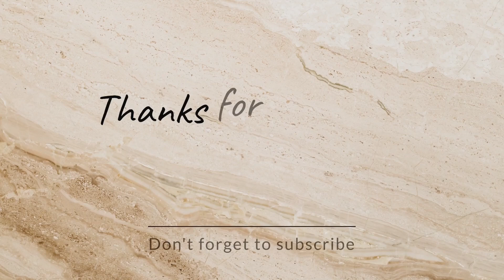Beautiful Arabic Mehndi Design | Very Simple & Easy Arabic Mehndi Design | Latest Mehndi Design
Today I made quick and easy trick  Mehndi design by @Art by  rs

hi guys welcome to Best Mehndi channel Art by rs. I hope you guys are liking my daily update in mehndi designs for hands. we are specialised in all types of mehndi design like mehndi,mehndi design, gol Tikki Mehndi design, back hand henna design, Arabic mehndi, Arabic mehndi designs for hands, Arabic mehndi designs for full hands, bridal mehndi, simple bridal mehndi design, simple Arabic mehndi designs for hands, jewellery mehndi designs, Arabic mehndi tricks, festival Mehndi designs, latest floral mehndi designs  etc.

your queries.